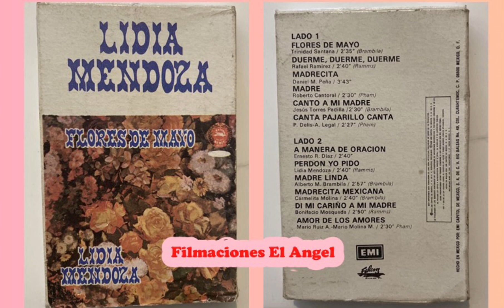LIDIA MENDOZA AMOR DE LOS AMORES CASSETTE SAMPLE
Lidia Mendoza
Amor de los amores
Filmaciones El Ángel
Magdalena Teitipac